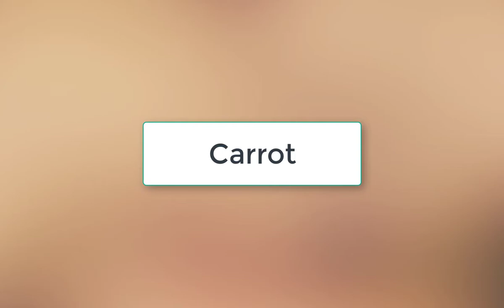Top 4 Best Selling Street Fruits in Dhaka Bangladesh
In Bangladesh there are a few street fruit selling vendors who arrange their livelihood by selling street fruits. I am representing the top 4 best selling street fruits in Dhaka Bangladesh which will help you gaining power & will enhance your test experience ever you have done.